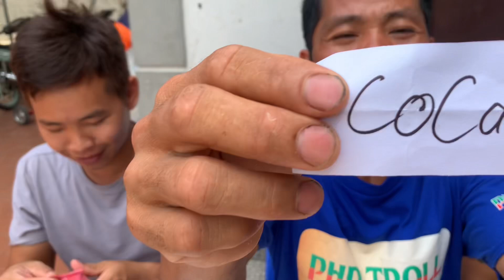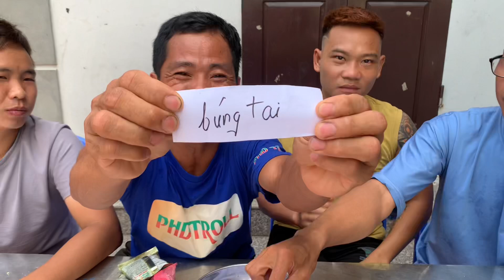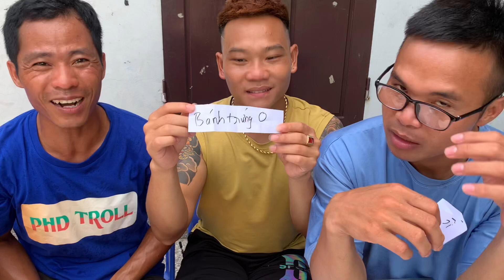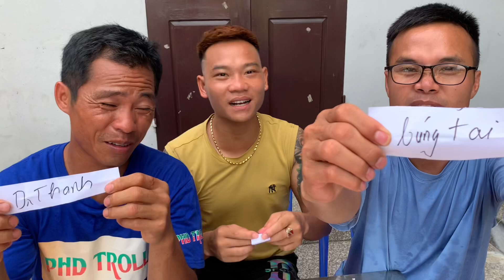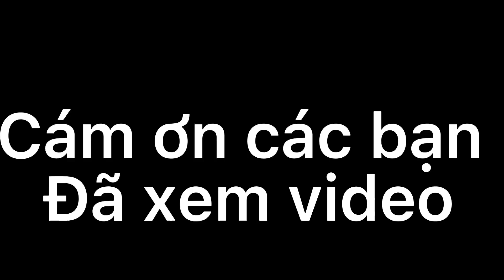Người cuối cùng ngừng ăn bánh ngọt và uống nước ngọt sẽ nhận một triệu